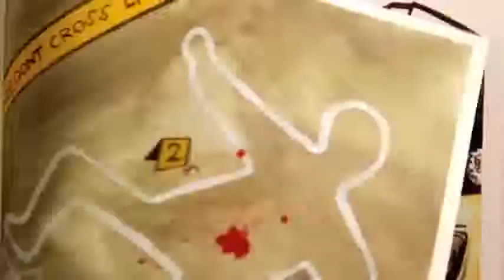Wordsworth Coloring Book featuring Meleni Smith